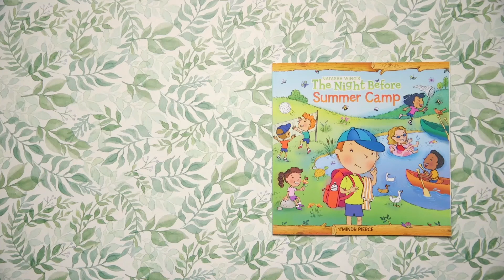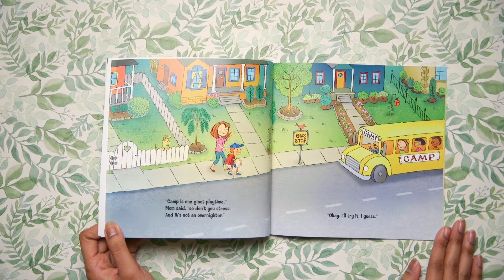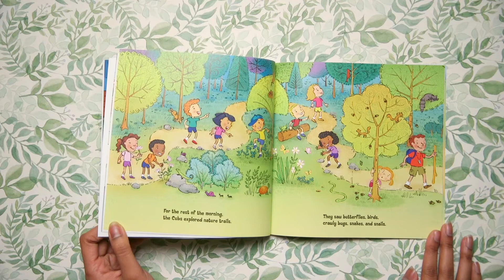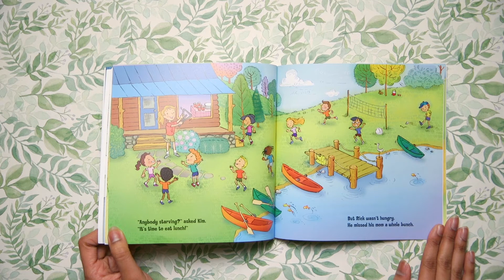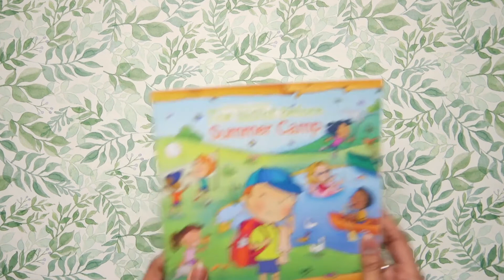The Night Before Summer Camp | Flip-Along Storytime Book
The first day of summer camp is almost here, and one little camper doesn’t know what to expect.